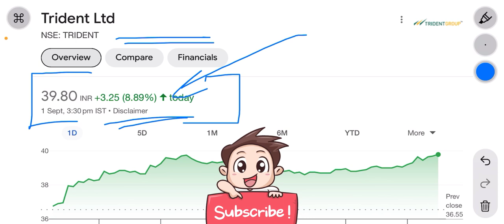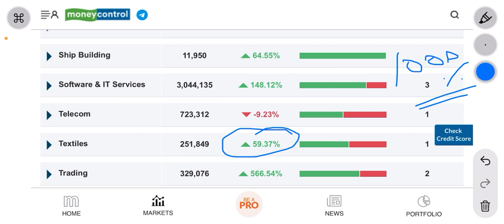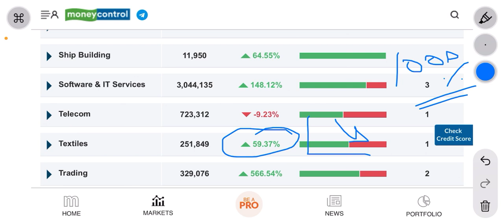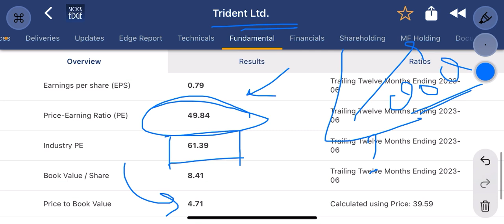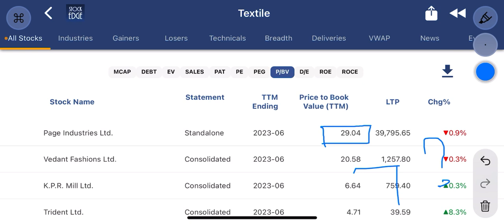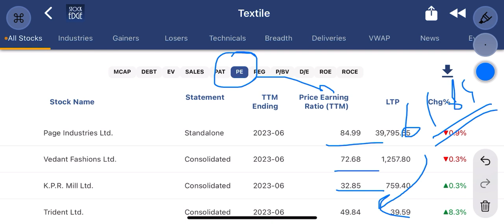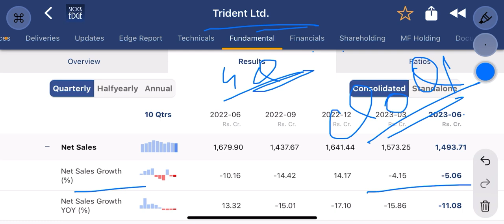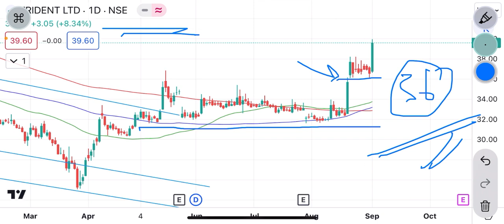Trident share latest news | क्यों दौड़ रहा है trident ? | क्या outperform करेगा ? । trident share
Trident share
Trident news
Trident latest news
Trident latest update